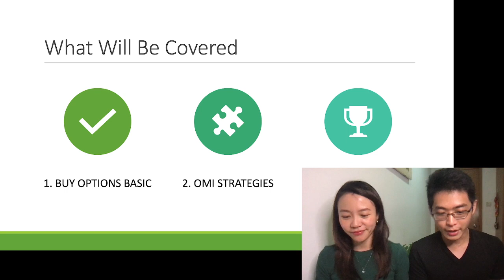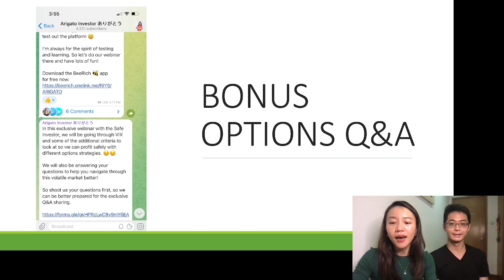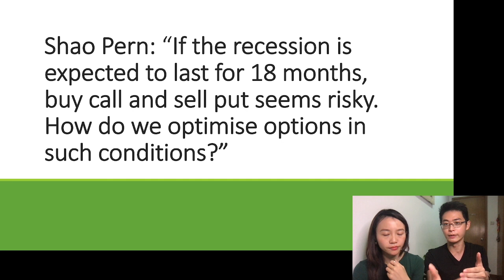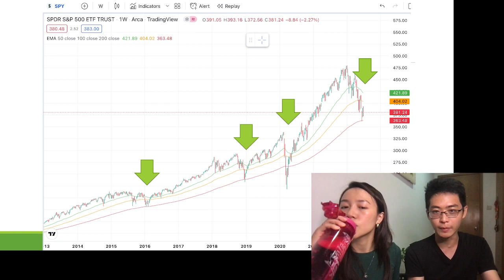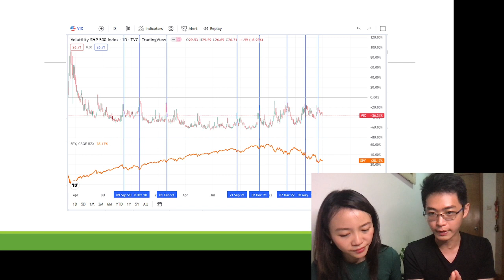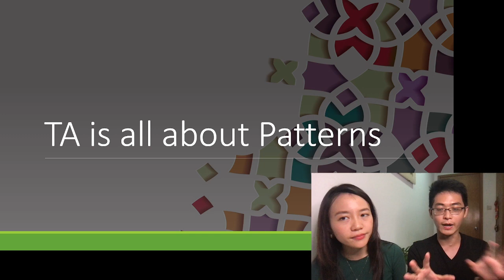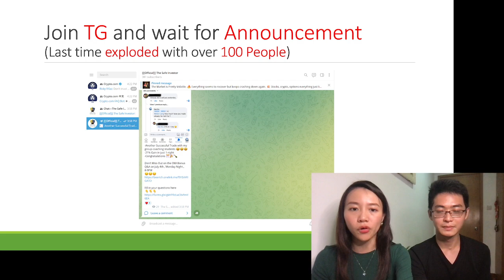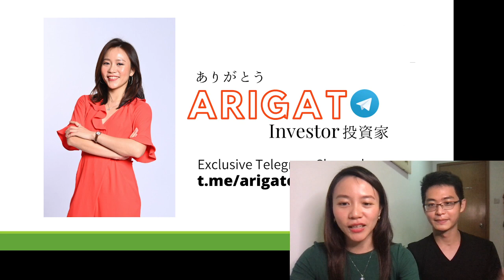Options Strategy For Beginners | 4 Secret Options Strategies Explained